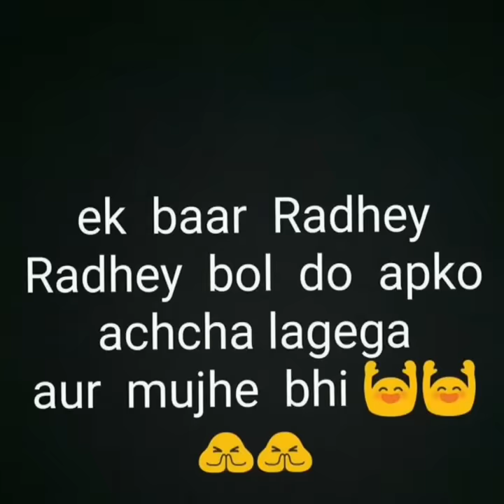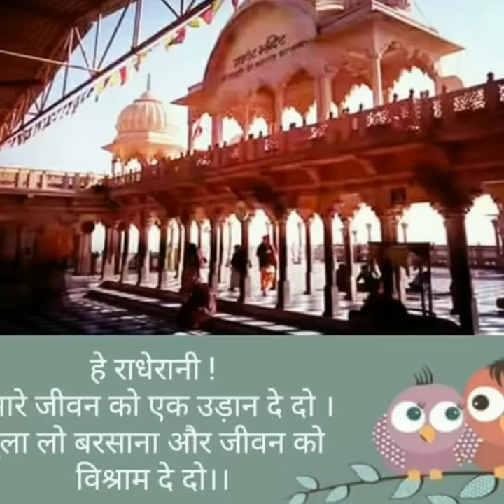Radha rani ki jai maharani ki jai..beautiful bhajan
The beautiful Radhey krishna bhajan

And shear my video